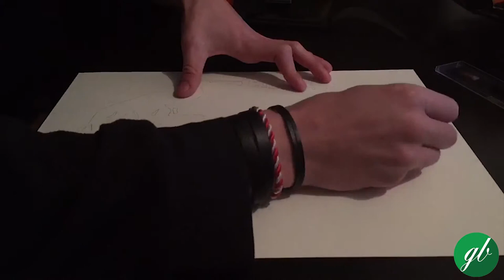Gratiani's Bureau - Portrait Marius Bucur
TimeLapse Charcoal Portrait Drawing of Marius Bucur

For more information about my concept visit the Facebook